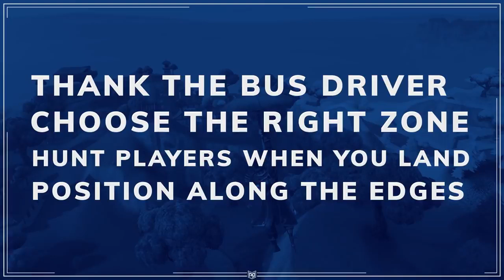Fortnite Battle Royale How to Win Solos EASILY Tips and Tricks